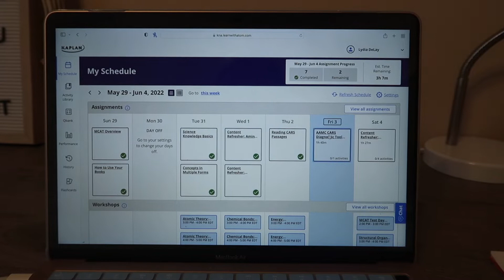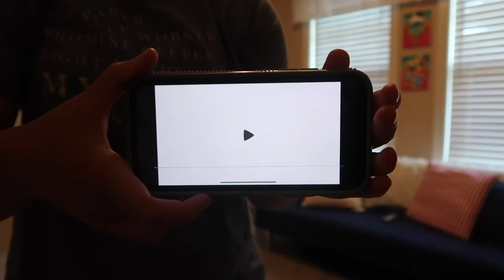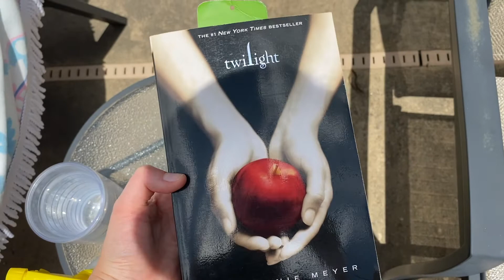Summer Day // MCAT study time, sunshine, life stuff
Hey, y'all! I'm Lydia DeLay, a college student home for the summer. This summer day was filled with studying for the MCAT (medical college admission test), doing chores, catching some rays, exercising, reading, and more! Come along this fun summer day to see what it is like to study for the MCAT while enjoying a nice day during this beautiful summer season!

Q&A:

Age? -19

Posting time? -New videos @ 5pm EST

Be a blessing to others today!